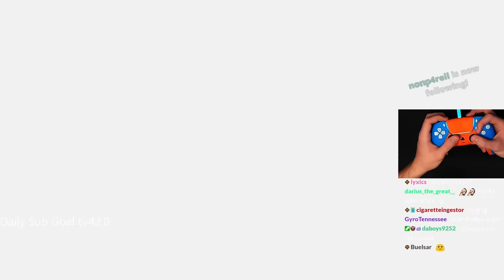This is ILLEGAL Movement On Controller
Moving quick.

🎬Edited by ⪢ Ado